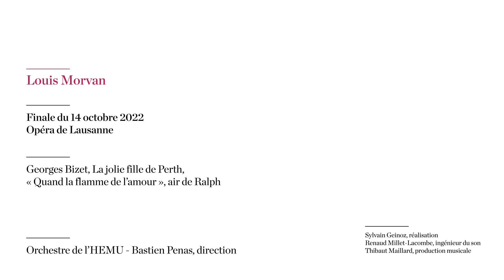Concours Kattenburg 2022 - 2e Prix / Louis Morvan / Georges Bizet, La jolie fille de Perth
Louis Morvan
Georges Bizet, La jolie fille de Perth,
« Quand la flamme de l’amour », air de Ralph

Orchestre de l’HEMU
Bastien Penas, direction

À l’issue de la finale, Louis Morvan a gagné le 2e prix du concours (CHF 15'000.-).

Finale du Concours Kattenburg 2022
14 octobre 2022 - Opéra de Lausanne